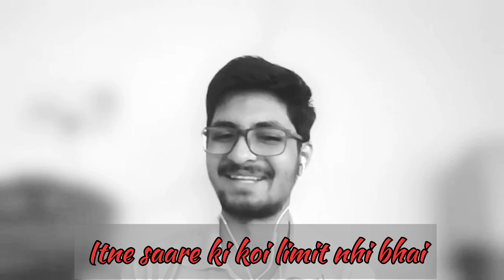Topper's Speaks |featuring UTKARSH SINGH ,JEE Adv. AIR 84 |Part-2| ADITYA Speaks [IIT Delhi]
This is a new series which I am starting, "Topper's Speaks", wherein I will be interacting with rankers and will be try to understand their mindset and also unfold the reasons behind their success.

In today's session, I shall be interacting with my friend UTKARSH SINGH , whose credentials are as follows:
JEE Advanced 2021 - AIR 84
JEE MAINS 2021- AIR 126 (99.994 %ile)
KVPY SX - AIR 217
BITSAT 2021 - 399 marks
12th Board - 97.4 %
10th Board - 97%
His insta handle is : utk_619

My name is Aditya Gupta and I created this channel with the intent of sharing my experiences and the experiences of multiple students with whom I spent my time while living in the education hub... Kota wherein I prepared for Jee Advanced for about 3-4 yrs.

I successfully cleared Jee Advanced '21 with AIR 80 and have also performed really well in KVPY (AIR 20 in SX) and BITSAT (419 marks) with the guidance from my teachers and parents .

Thus , having gone through the journey I understand the problems faced by an IIT aspirant . Also , I understand the importance of right guidance in this journey and thus , hope to be one for even a single student.

*New on social media*
Quora :
Space : ADITYA Speaks